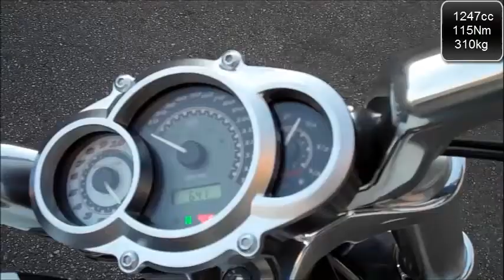Harley Davidson V-Rod Muscle sound